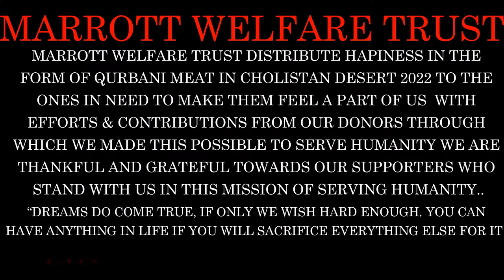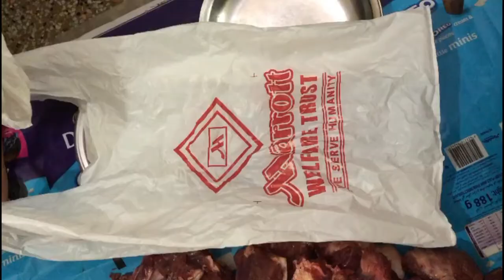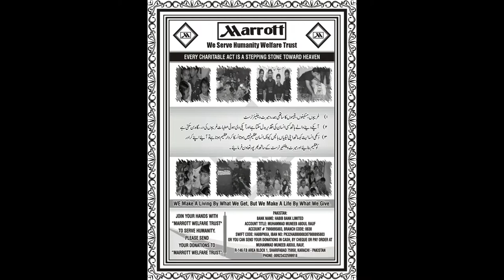EID UL ADHA 2022 1 DAY AT CHOLISTAN DESERT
MARROTT WELFARE TRUST DISTRIBUTE HAPINESS IN THE FORM OF QURBANI MEAT IN CHOLISTAN DESERT 2022 ON FIRST DAY OF EID TO THE
ONES IN NEED TO MAKE THEM FEEL A PART OF US  WITH EFFORTS & CONTRIBUTIONS FROM OUR DONORS THROUGH WHICH WE MADE THIS POSSIBLE TO SERVE HUMANITY WE ARE THANKFUL AND GRATEFUL TOWARDS OUR SUPPORTERS WHO STAND WITH US IN THIS MISSION OF SERVING HUMANITY..

“DREAMS DO COME TRUE, IF ONLY WE WISH HARD ENOUGH. YOU CAN HAVE ANYTHING IN LIFE IF YOU WILL SACRIFICE EVERYTHING ELSE FOR IT "

"EID-UL-ADHA 2022 MUBARAK !"

PAKISTAN:
BANK NAME: HABIB BANK LIMITED
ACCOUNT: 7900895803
BRANCH CODE: 0830
ACCOUNT TILTE: MUHAMMAD MUNEEB ABDUL RAUF
SWIFT CODE: HABBPKKA
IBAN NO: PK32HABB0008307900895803